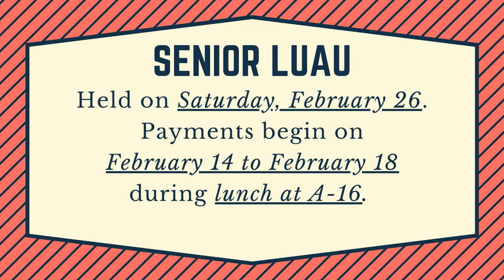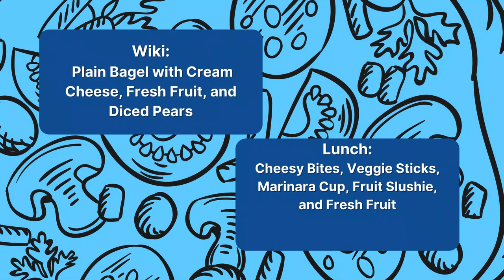02/07/2022 KVIKS News Bulletin